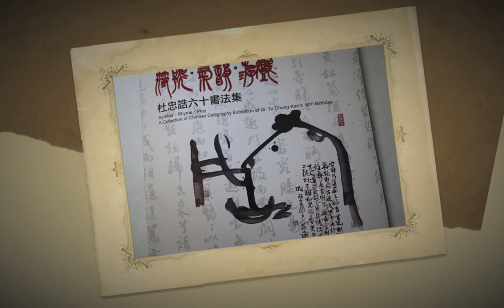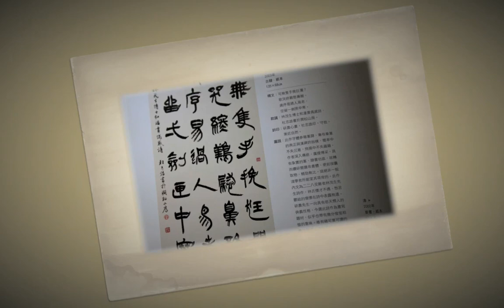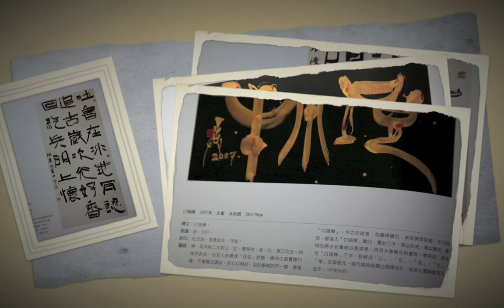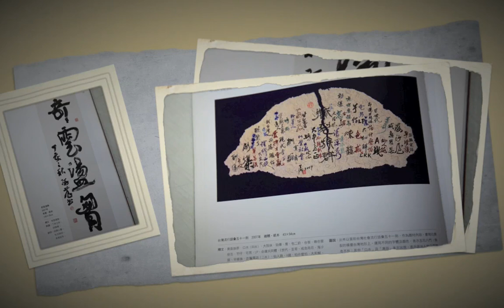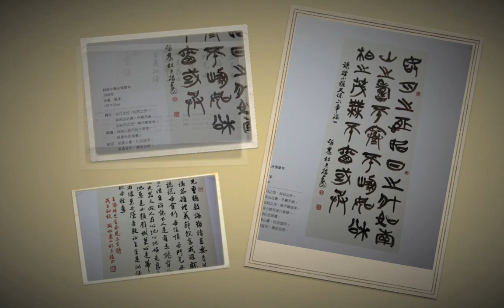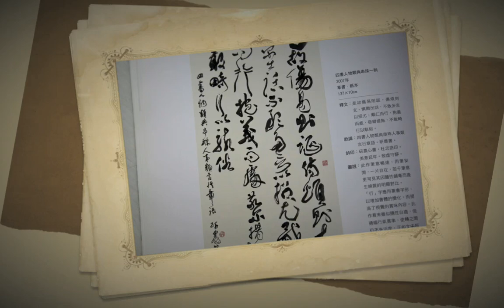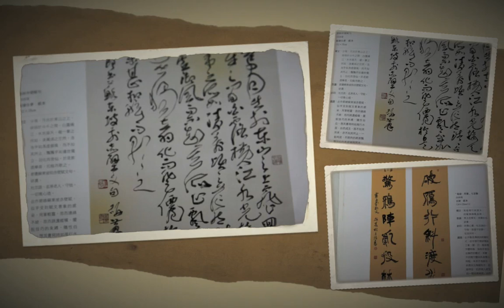杜忠誥六十書法集 A Collection of Chinese Calligraphy Exhibition of Du 60th Birthday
配樂：溫金龍〈Czards〉